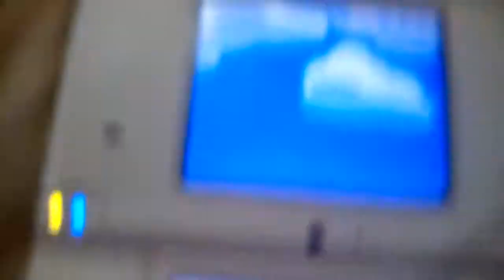Tomodachi Collection-Accordion at the fountain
This is my very first video, it doesn't sound pretty well but I hope you enjoy it :)